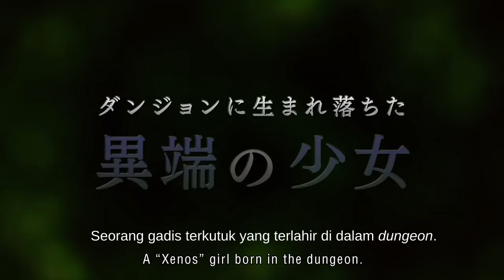Dungeon ni Deai wo Motomeru no wa Machigatteirudarouka 3 PV Subtitle Indonesia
Judul: Dungeon ni Deai wo Motomeru no wa Machigatteirudarouka 3

Sinopsis: Sesuatu hal yang aneh terjadi di Kota Orario, hal tersebut tidak pernah terjadi dalam sejarah. Apakah hal tersebut!?

Jadwal Tayang: Juli 2020

Pengisi Suara:
Bell Cranell: Teijou Matsuoka
Hestia: Inori Minase
Lilylka Ade: Maaya Uchida
Verf Crozzo: Yoshimasa Hosoya
Kehidupan Yamato: Chinatsu Akasaki
Sanjouno Haruhime: Haruka Chisuge
Liu Rion: Saori Hayami
Mata Wallenstein: Saori Onishi
Wiene: Rina Hidaka

Staff:
Pengarang Asli: Fujino Omori (Diterbitkan oleh GA Bunko / SB Creative)
Konsep karakter: Yasuda Suzuhito
Direktur: Hideki Tachibana
Komposisi seri: Hideki Shirane
Desain karakter: Shigeki Kimoto
Direktur Suara: Hitoshi Akagawa
Artis tema pembuka: Yuka Iguchi
Produser: EGG FIRM / SB Creative
Produksi animasi: J.C.STAFF